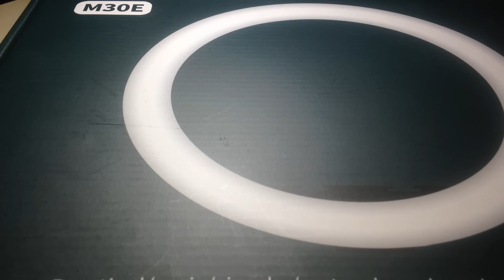Como armar un aro de luz led? MUY FACIL para usarlo en tus Videos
Aro de Luz. Cómo armar un aro de luz led? Los aros de luz son un accesorio muy necesario para todos los que hacemos contenido, formal o informalmente, ya que nos ayuda a solucionar un gran problema, LA ILUMINACION.

Pero al momento de comprar uno, a veces nos rompemos la cabeza para saber como armarlo correctamente. así que para que esto no te suceda, te enseno como se arma un aro de luz muy fácil para que puedas hacer más videos y tik toks de excelente calidad.

 🤗 👦🏼 Nos encanta oír 👂🏻 tu opinión así que eres más que bienvenido a dejarnos tus comentarios en el video con tu punto de vista respecto de este tema.